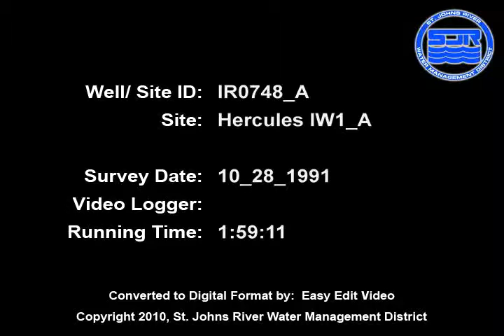IR0748 A Hercules IW1 A 10 28 1991